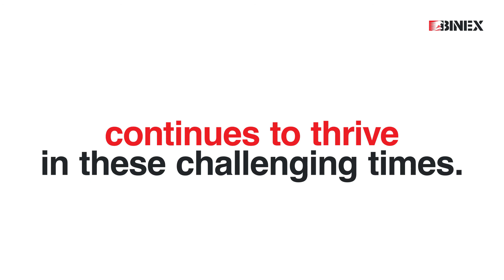National Transformation Project (NTP)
While there were undoubtedly challenges, Saudi Arabia’s construction sector still maintained impressive operations during the Covid-19 pandemic. A number of other countries were not so successful and faced a major shortage of supplies and funding that led to construction stopping completely.

During the worst 8 months of the pandemic, Saudi Arabia was able to continue construction work, and progress a number of megaprojects throughout the Kingdom. As a result, the Kingdom has been able to continue with its Vision 2030 goal of revolutionizing the public and private sectors.

The government has created the National Transformation Project (NTP), an action plan designed to support the key pillars of the country: governmental operational excellence, standards of living for its citizens, and economic enablers.

Vision 2030, along with the NTP, and the Public Sovereign Wealth Fund, have supported the construction industry during the Covid-19 crisis with investments running into the billions of dollars.

The country is also pushing technological advancements in construction and other sectors, with a number of diverse projects underway. The aim of this investment is to create employment opportunities for the Kingdom’s growing population.

These major infrastructure investments taking place throughout the Kingdom are the foundations on which the whole Kingdom of Saudi Arabia is basing its new, modern future.